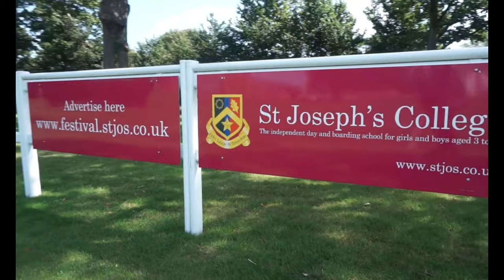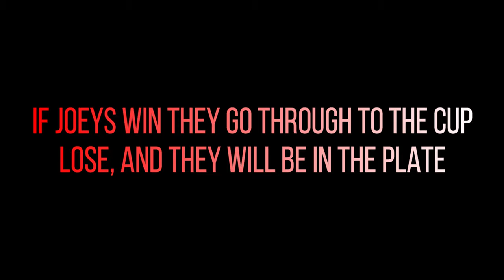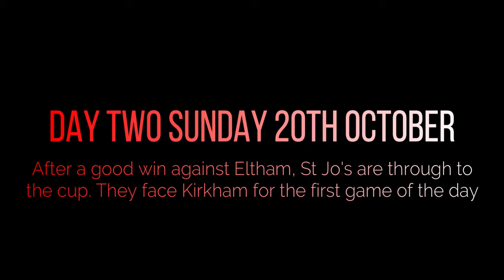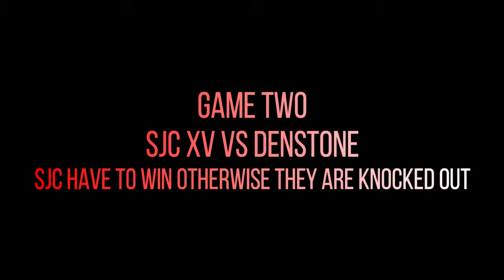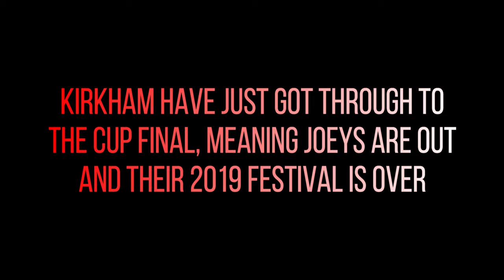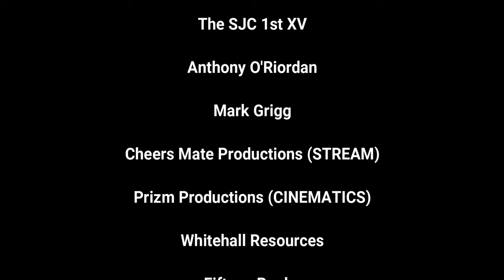This Means Everything - Episode Four - This Is It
The St Joseph's College National Schools Rugby Festival Documentary Series Episode Four

The Season Finale